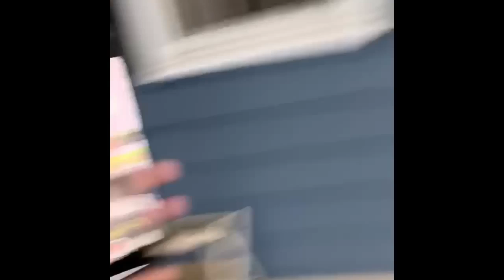Hide and Seek with a Fortnite Nerf Gun!